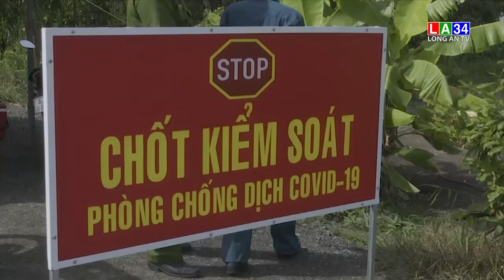Nhân dân các xã biên giới nâng cao ý thức phòng, chống dịch Covid-19 | LONG AN TV